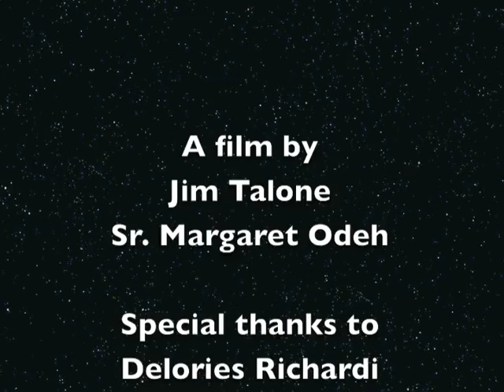Looking Back #1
This short film presents Sister Mary George remembering her experiences in the T